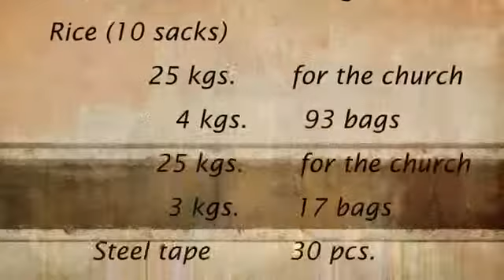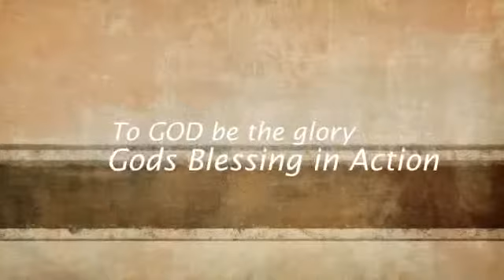Gods Blessing in Action Part 3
For News and Updates about Ezra Renewal Ministries Int'l, or when you would like to partner with us, visit us